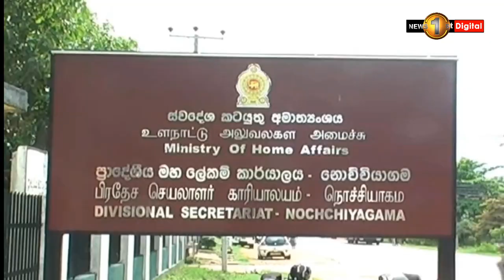නොච්චියාගම ප්‍රා ලේකම් කාර්යාල පරිශ්‍රයට කිඹුලෙක් ඇවිත්